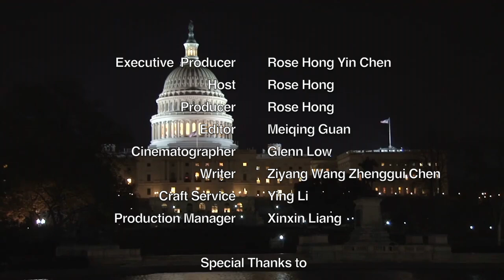GLobal Dragon TV Special Interview: Tony Lo Bianco & French Connection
Tony Lo Bianco is a famous American actor who has appeared in over 100 films, television and stage projects. He appeared as a special guest performer at Medical Music Group's concert dedicated to veterans.